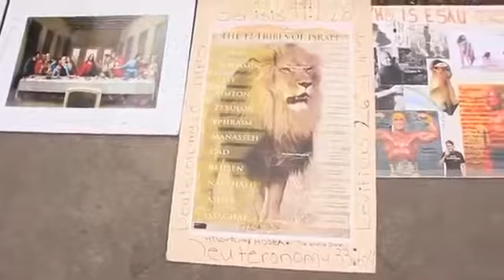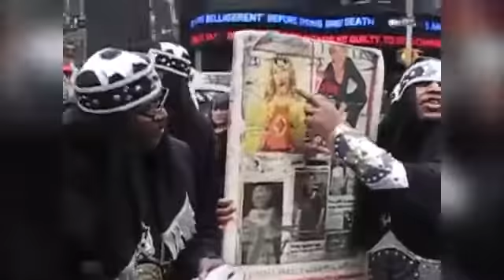2 Bangin On Esau Official Music Video YouTube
truth music